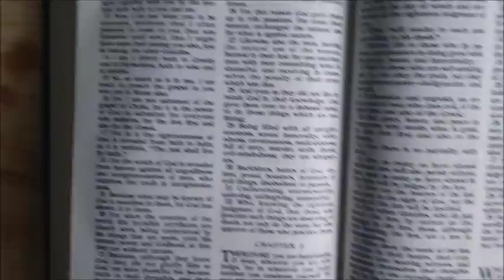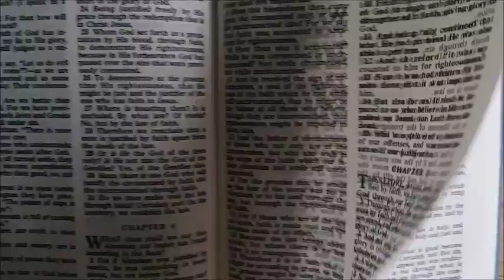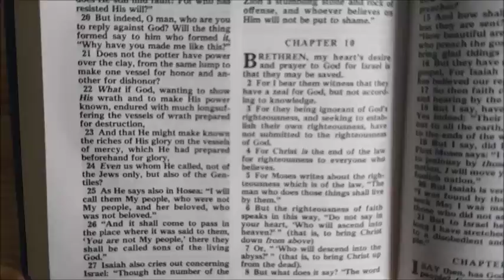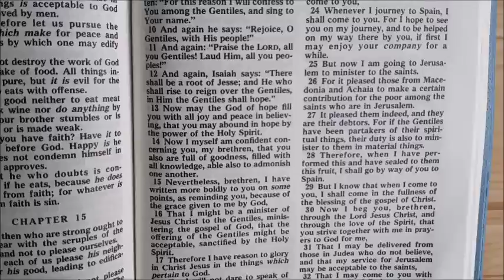Romans (Holy Bible)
Ježíš Kristus, cesta, pravda a život, chvála Hospodinu, Bohu Otci, Duchu svatému, na věky věkův amen!
İsa Mesih, yol, gerçek ve yaşam, Rab'bin övgüsü, Tanrı olan Baba, Kutsal Ruh, sonsuza kadar ve her zaman!